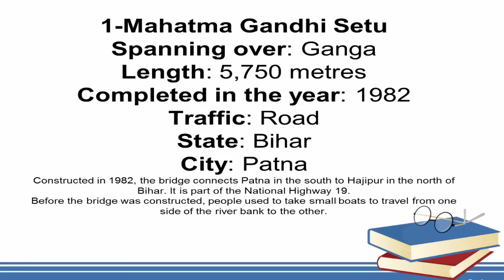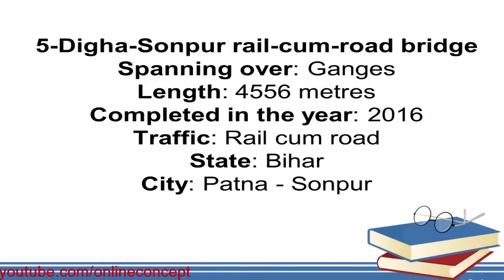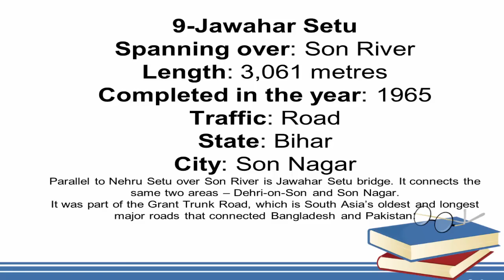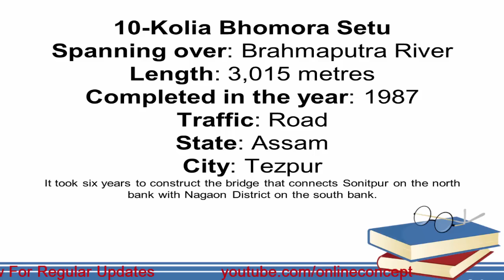The 10 Longest Bridges in India built Above Water For SSC/BANK/RAILWAYS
The 10 Longest Bridges in India built Above Water
It is very much important for all competition exams